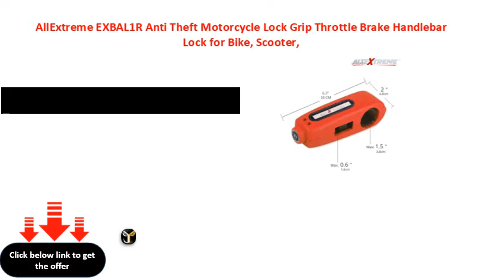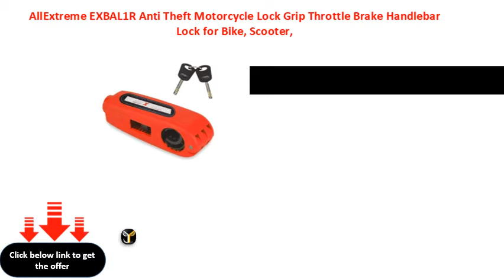AllExtreme EXBAL1R Anti Theft Motorcycle Lock Grip Throttle Brake Handlebar Lock for Bike, Scooter,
AllExtreme EXBAL1R Anti Theft Motorcycle Lock Grip Throttle Brake Handlebar Lock for Bike, Scooter, Moped ATV, Throttle Lock (Multicolor)